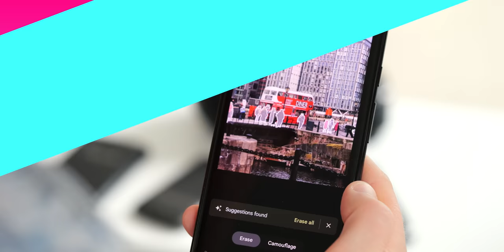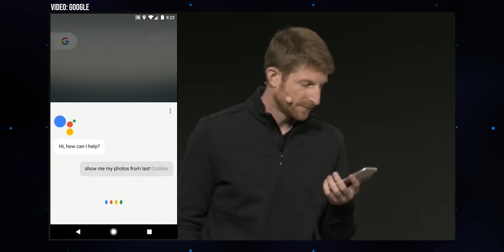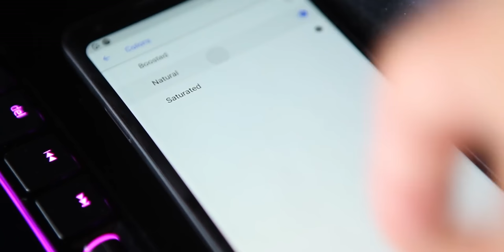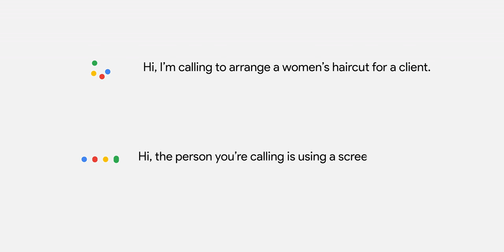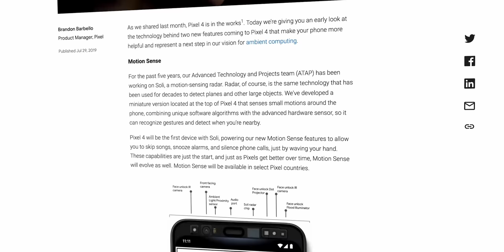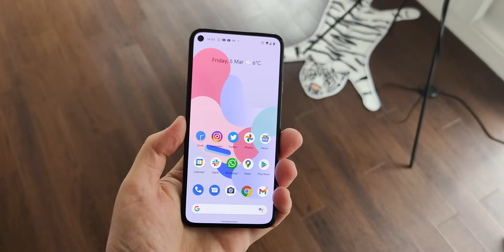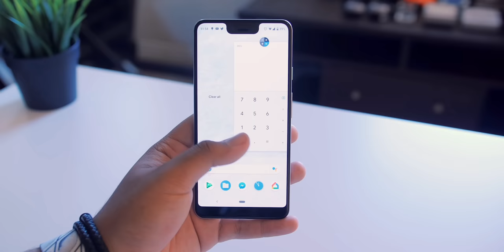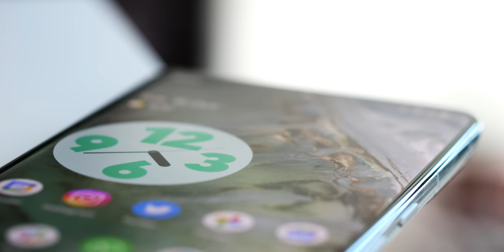Google Pixel: A Complete History (2016-2023)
Pixel is the phone by Google... but there's more to Google and phones than you might think. This is the story of the Google Pixel series -- how the Google phones we have today came to be, and how it's taken the past seven generations of development to really figure out what a Google phone should be -- with a fair few missteps and false starts along the way. Over six years we've gone from Pixel being defined by stock Android and a great camera -- to one built around semi-magical AI-powered features.

In this video, Alex takes a look at how TeamPixel's fortunes have transformed over time, from Pixel 1 all the way through to Pixel7Pro and also look at some of the unseen Pixels that didn't make the cut.

00:00 Intro
01:03 The Nexus Era (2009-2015)
03:35 Pixel, Phone by Google (2016)
06:59 Growing Pains (2017, Pixel 2)
12:16 AI In Your Pocket (2018, Pixel 3)
17:17 One Step 4wards... (2019, Pixel 4)
21:17 Simple Phones, Complicated Times (2020, Pixel 5/4a/5a)
25:02 Peak Pixel (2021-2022, Pixel 6-7)